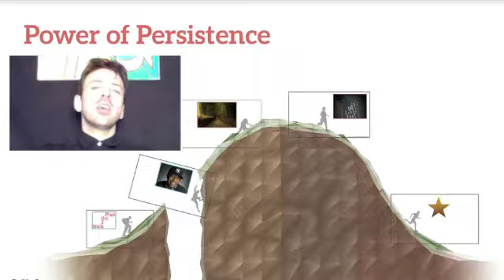Russell Simmons- Power of Persistence- Motivation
True greatness can only be found through persistence until the end.  Providing personal and professional vitaliity